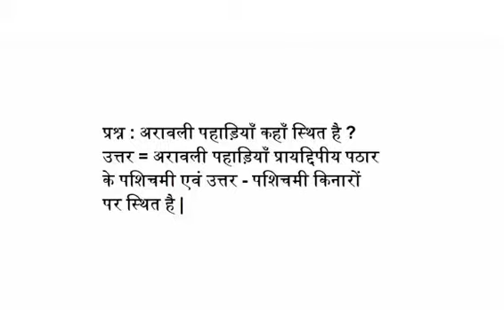अरावली पहाड़ियाँ कहाँ स्थित है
प्रश्न : अरावली पहाड़ियाँ कहाँ स्थित है ?
उत्तर = अरावली पहाड़ियाँ प्रायद्दिपीय पठार के पशिचमी एवं उत्तर - पशिचमी किनारों पर स्थित है |